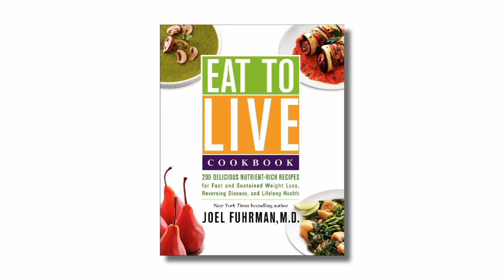Eat to Live This Holiday Season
Joel Fuhrman, M.D.—board-certified family physician, nutritional researcher, and New York Times bestselling author of Eat to Live—presents the Eat to Live Cookbook.

You deserve to give yourself the gift of good health. Dr. Fuhrman's patient, Susan, did just that for herself and her family when she started eating to live. See her transformation and watch as Dr. Fuhrman gives tips for navigating the holiday temptations and prepares an Eat to Live Cookbook recipe perfect for any celebratory holiday meal.